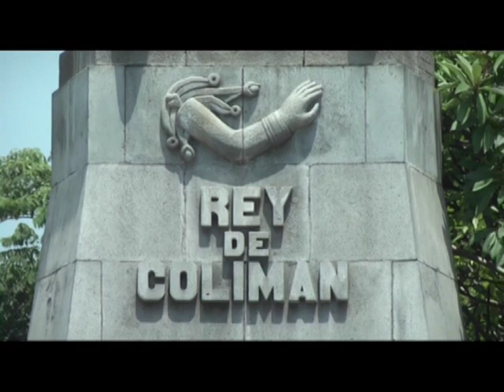ANDARES POR LA HISTORIA FUNDACION COLIMA 1era, parte